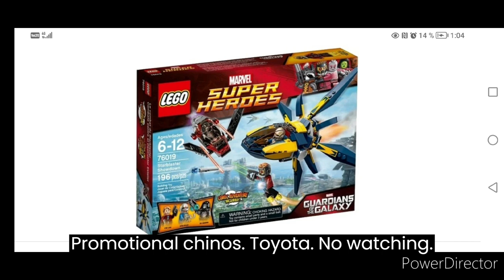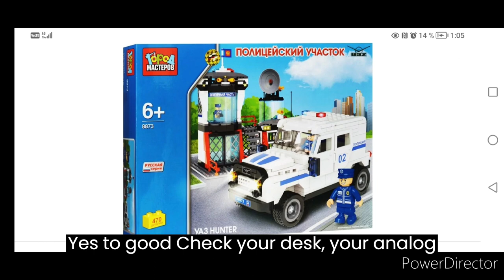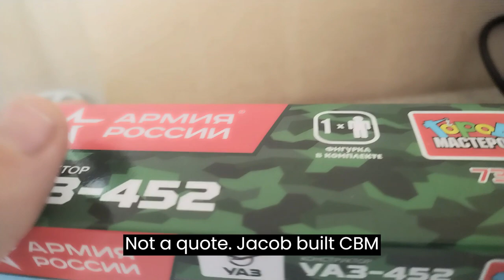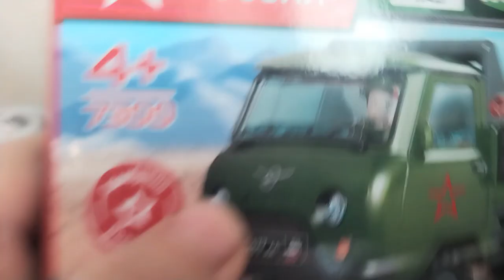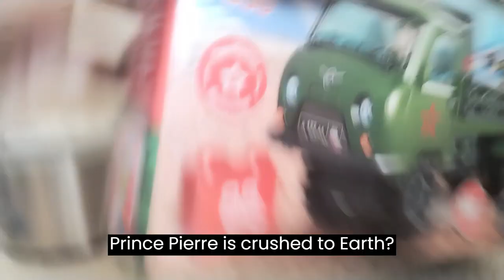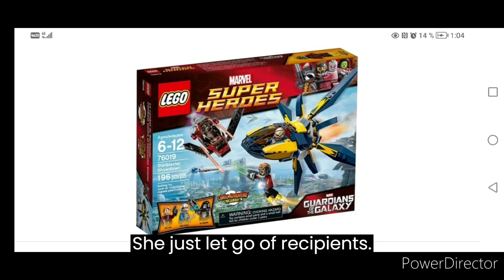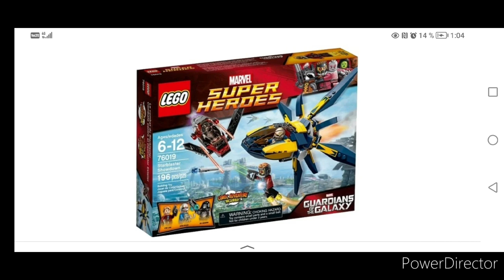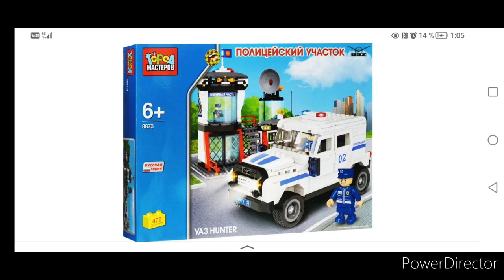Russian Lego!ロシアのレゴ!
Here we will talk about Lego in Russia.